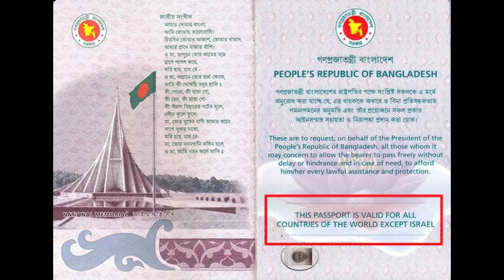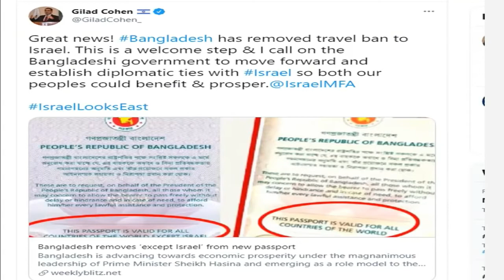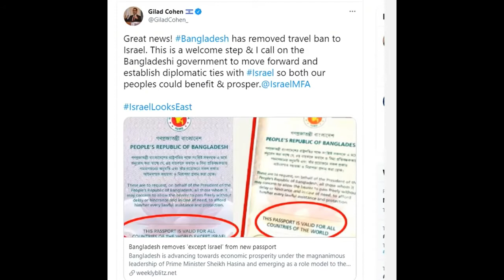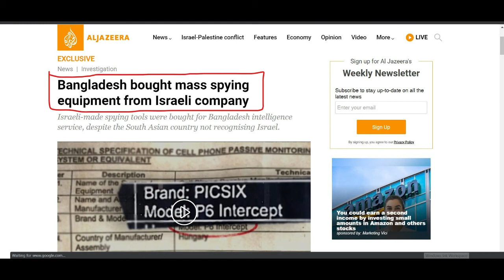bangladesh passport some change for israel | इसराइल के लिए बांग्लादेश के पासपोर्ट में कुछ बदलाव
Bangladesh on Saturday announced dropping of words "except Israel" in the new passport which was hailed by Israel as a "lift of decades-old travel ban". But, Dhaka was quick to clarify that the decision to remove those words does not amount to change in Bangladesh's position towards Israel, as it still does not recognise Israel.

Bangladesh Foreign Minister Dr AK Abdul Momen told reporters in Dhaka on Sunday, "We have taken decision to drop "except Israel" from passport six months ago when we introduced e-passport. It is for standardisation of our passport. But our foreign policy will remain the same towards Israel. We are not going to establish our ties with Israel. We support the struggle of the people of Palestine. We also support two-state solutions. So, our foreign policy will remain unchanged."

Bangladeshi passports earlier had a clause written on them that said: "This Passport is valid for all countries of the world except Israel", but the government on Saturday decided to remove "except Israel" from the document making it valid for the entire world.